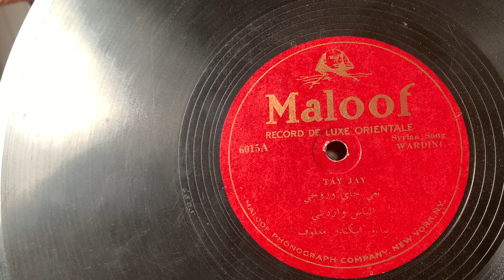Syrian Song "Tay Jay" by Louis Wardini on a 78 rpm Maloof 6015 played on a Columbia Viva-tonal 710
In the early 1900s there was a community of Syrian immigrants living in communities around Boston, Ma. The G. S. Maloof music shop carried phonographs as well as records geared towards this community. This Columbia Viva-tonal player was found outside half under a tarp and full of water. The records that came with it belonged to the son of a Syrian immigrant who came to the US around 1890.

This record is from the Maloof Phonograph Company out of New York and features a Syrian song sung by Louis Wardini. The song is titled Tay Jay.